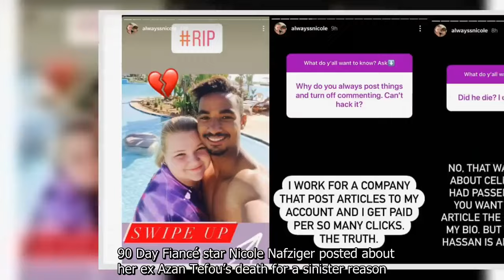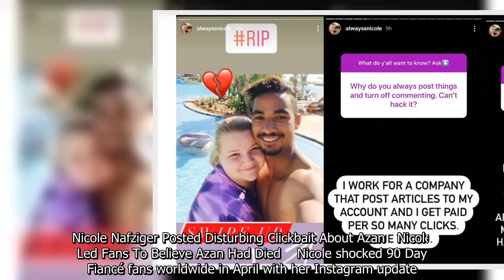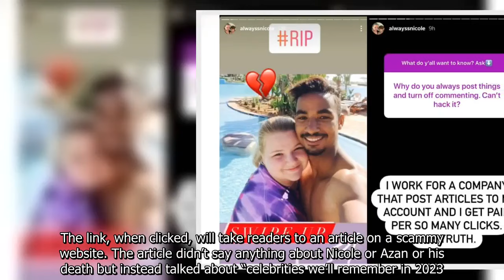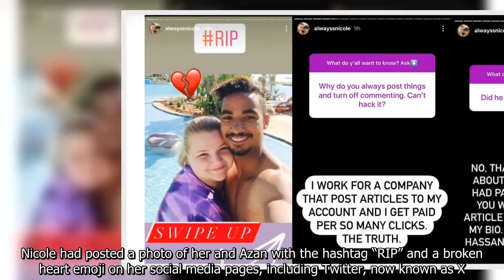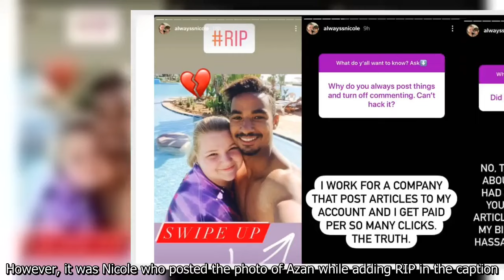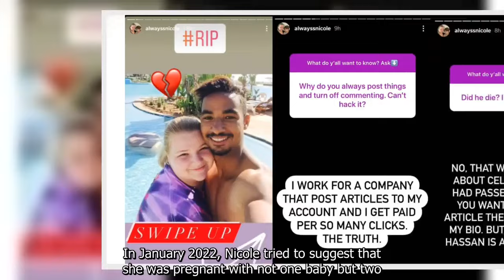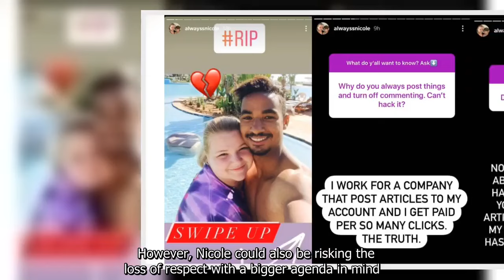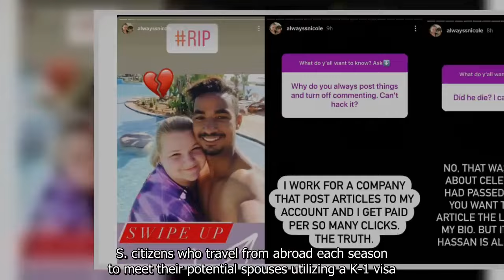90 Day Fiancé: Nicole Nafziger Posted Clickbait About Azan (Why I Think Her Ego's Out Of Control)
90 Day Fiancé: Nicole Nafziger Posted Clickbait About Azan (Why I Think Her Ego's Out Of Control).
90 Day Fiance offers a unique look into the world of international dating and matrimony.